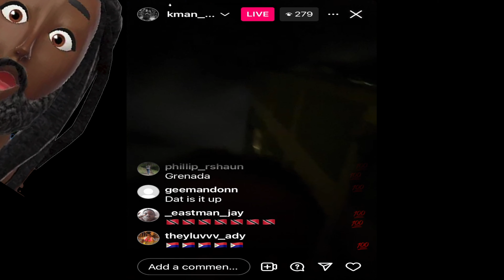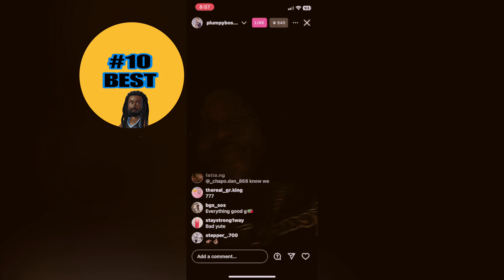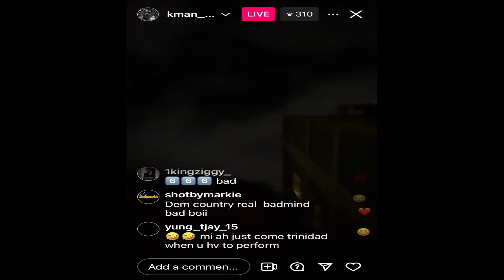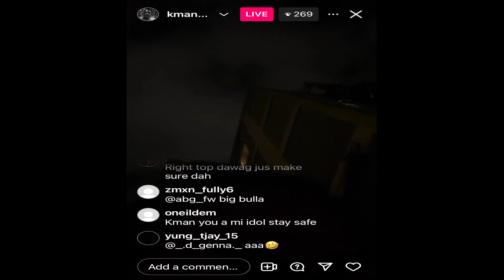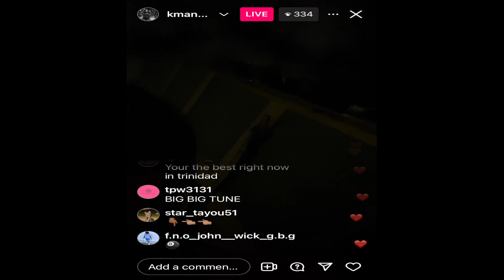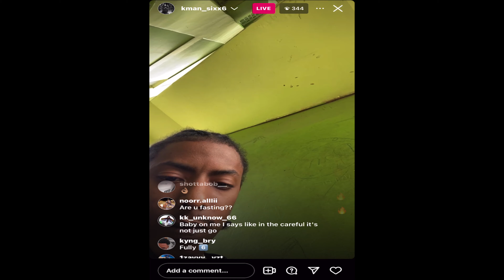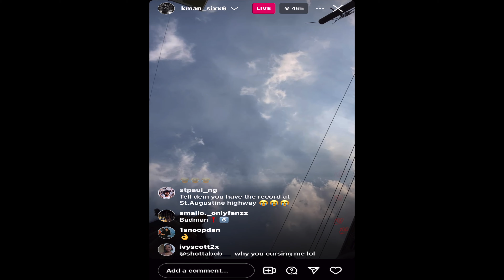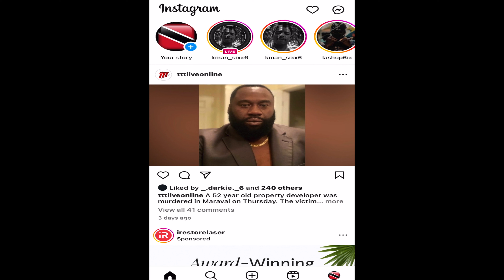KMAN SIXX SAYS NO GRENADA | BYRON THROWS SHADE ? | PLUMPY BOSS IS BACK LIVE!